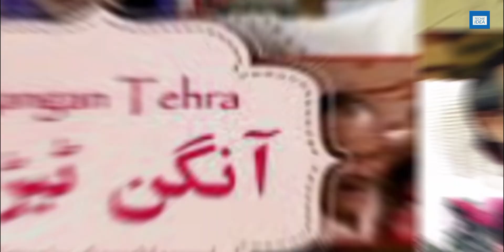PTV Drama Available on Youtube | Best PTV dramas | Old Pakistani Dramas | Must Watch PTV Dramas